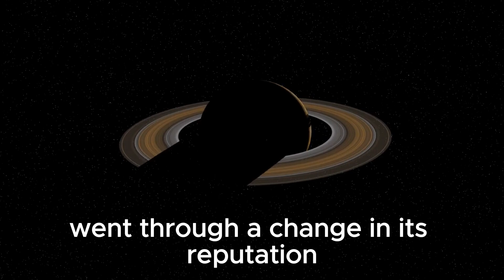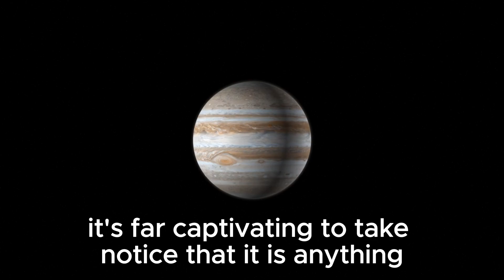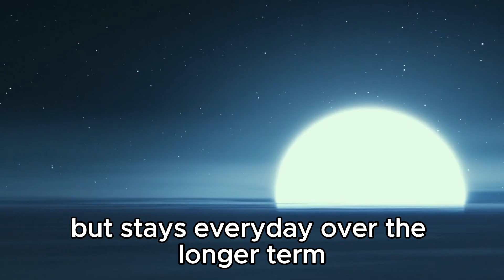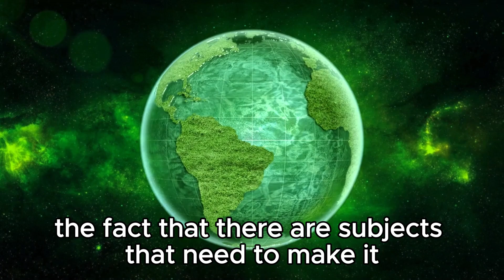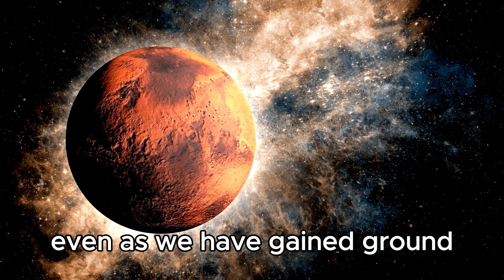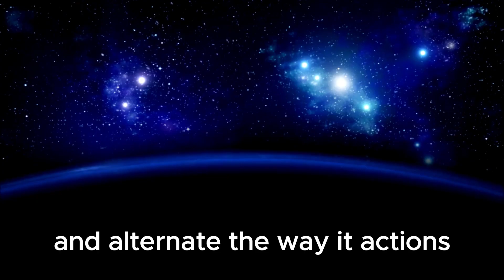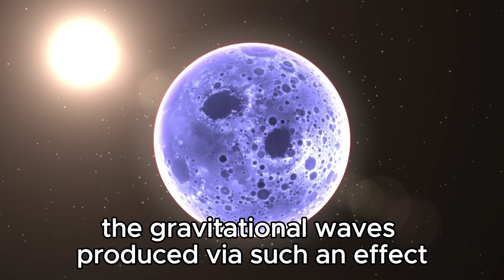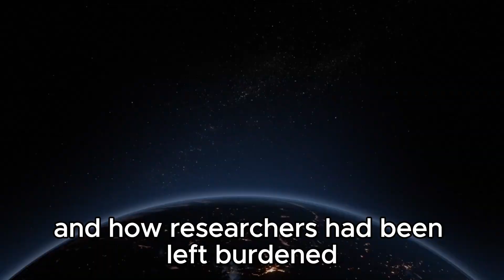Something HUGE Just Collided With Neptune! Scientists Worried!